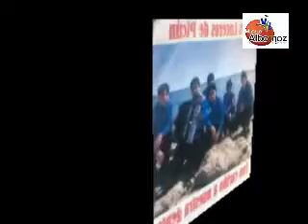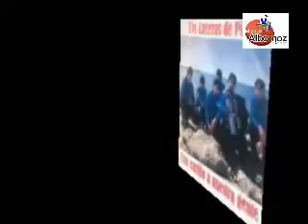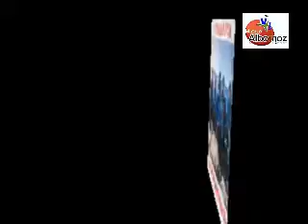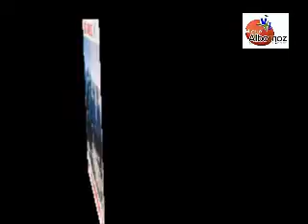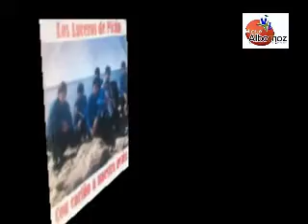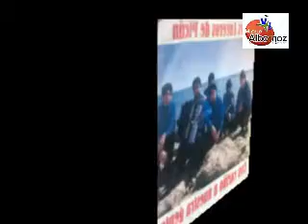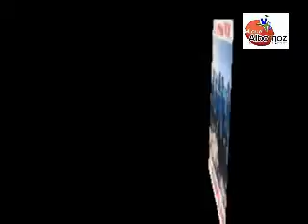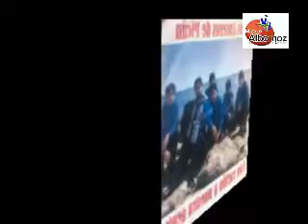Los Luceros de Picun - Con cariño a nuestra gente - VJ Miguel Albornoz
Temas:
1-El ratón
2-Quiero cantarle a Ella
3-Toda la vida
4-Los Chopulines
5-Déjenme llorar amigos
6-Como flor en primavera
7-Bellos sueños
8-Pensando en ti
9-Siempre te amare
10-Mala mujer
11-Camino a la montaña